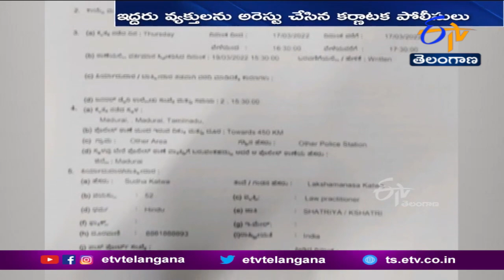'Y category' Security to HC Judges Who Delivered Hijab Verdict, Says Karnataka CM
హిజాబ్  వ్యవహారంలో తీర్పు చెప్పిన కర్ణాటక హైకోర్టు న్యాయమూర్తులకు బెదిరింపులు రావడంతో వారికి Y-కేటగిరీ భద్రత కల్పించాలని కర్ణాటక సర్కారు నిర్ణయించింది. జడ్జిల ప్రాణాలు తీస్తామని బెదిరింపులకు పాల్పడ్డ పలువురు నిందితులను పోలీసులు అరెస్టు చేశారు. ఈ కేసులో ముమ్మర దర్యాప్తు చేస్తున్నారు.